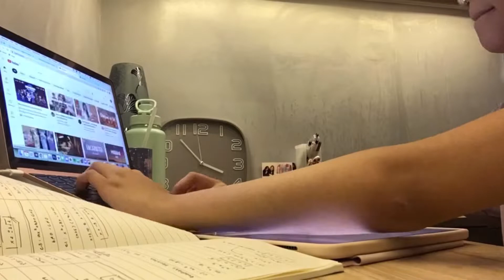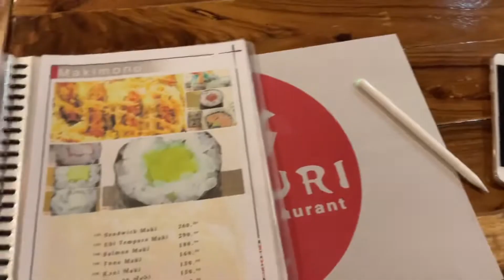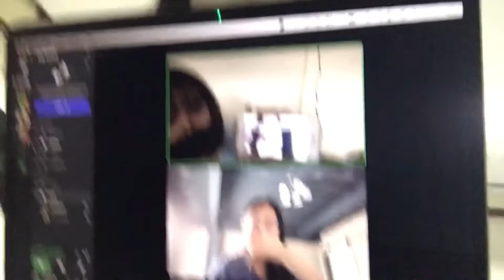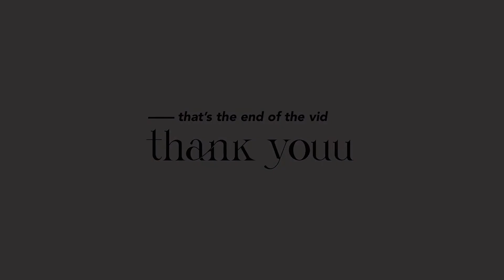EP4 | 1st hell week, lozol diaries, reuniting with my cousin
p.s. this video was a very long time agoo ;-;

hello beautiful people! I'm back with a new vlog yaaay, been super busy with schoolwork recently but since this video has been in my gallery for so long, i finally found the time to edit and post it. I therefore present u another of my lozol life vlogs.. I'll try to post more in the coming days, enjoy! xoxo
T W I T T E R: uhleiza
I N S T A G R A M: leizaashennel